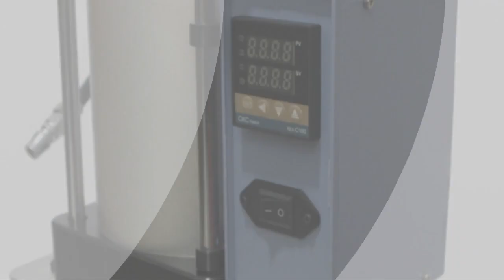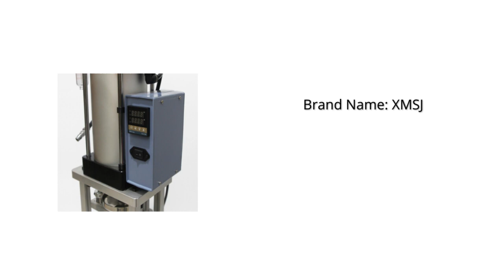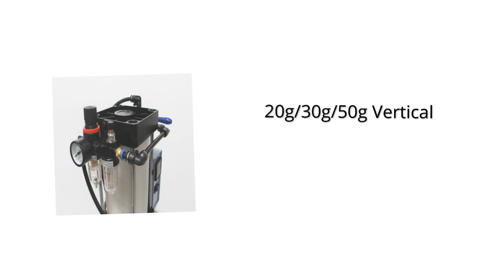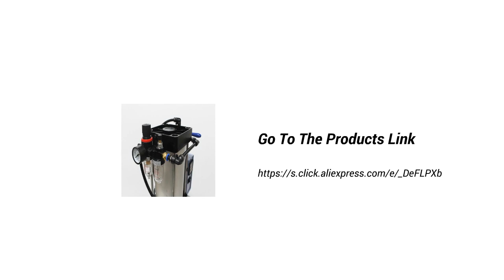Vertical Injection Molding Machine 2023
20g/30g/50g Vertical Injection Molding Machine 220V/110V Desktop Polymer Plastic Injection Molding Machine ABS Molding Machine